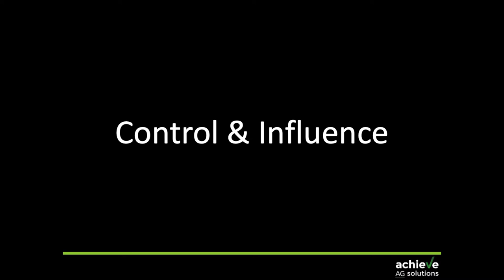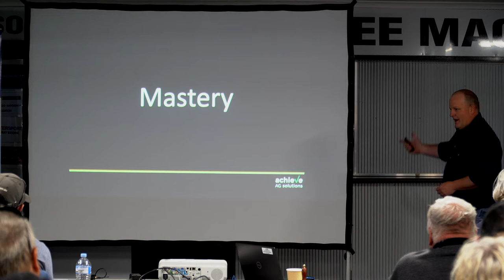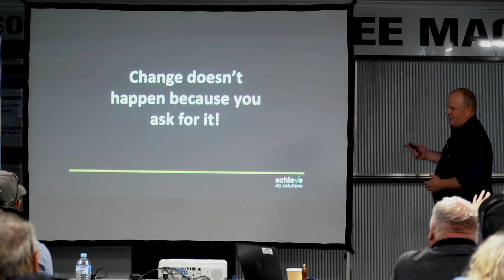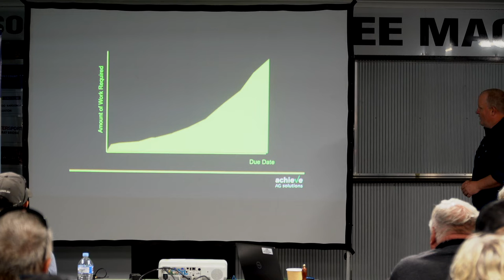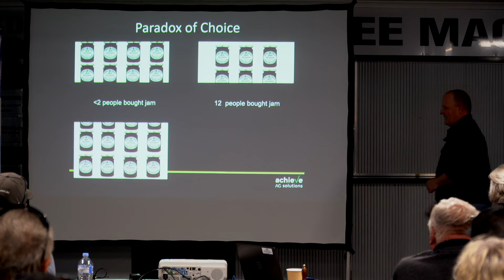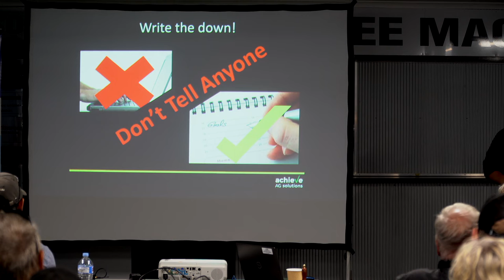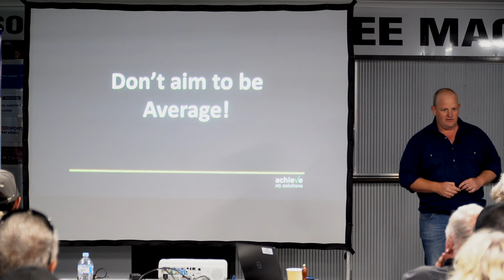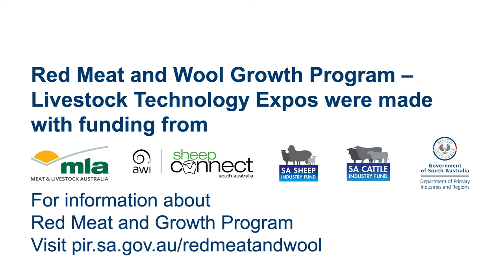Karoonda livestock technology expo 8 – Nathan Scott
Nathan Scott talks about the science of motivation at the Karoonda livestock technology expo, 9 March 2021.